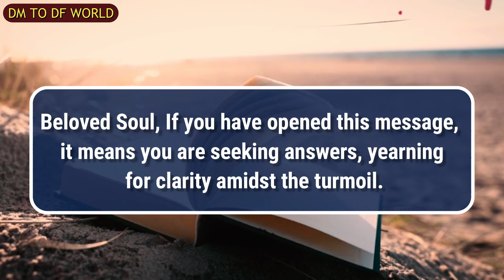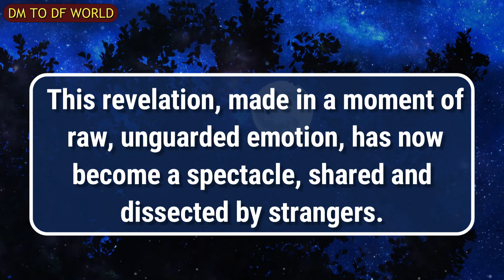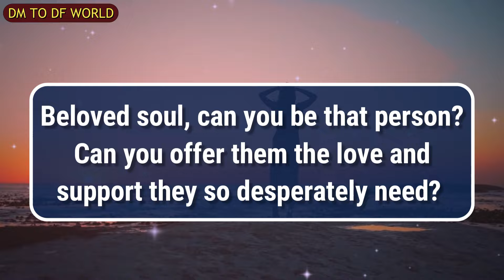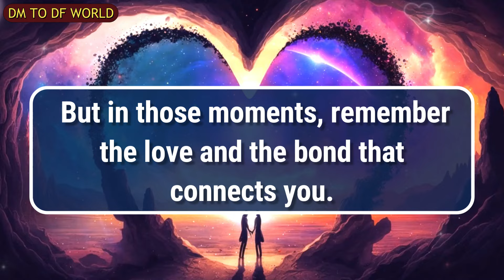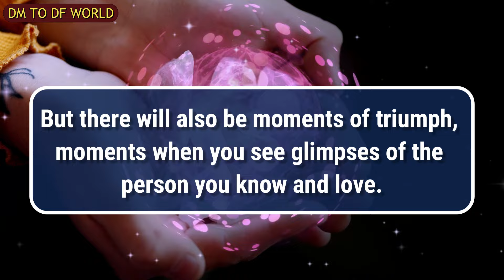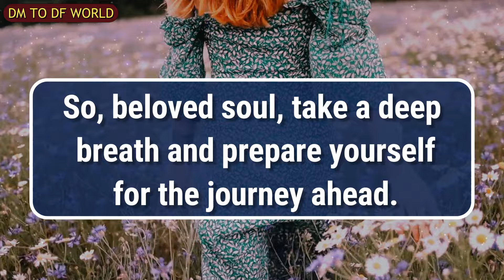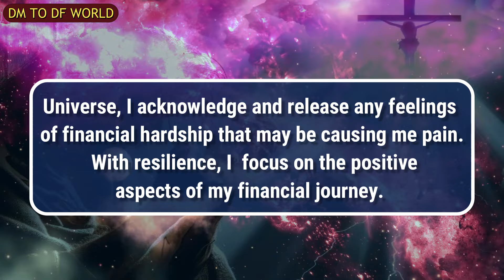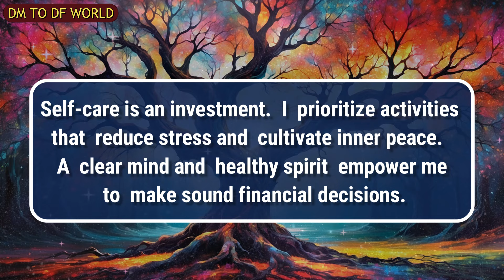😱OMG!!!😱You Will Ruin When Your Friends And Family Watch This Video?😱😭🦋 dm to df 🦋 financial reading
divine feminine,
twin flame,